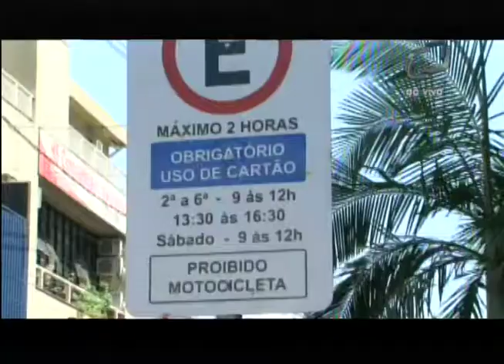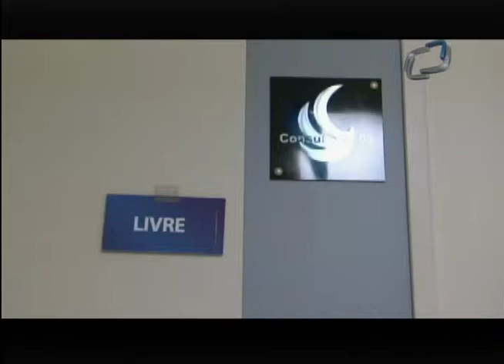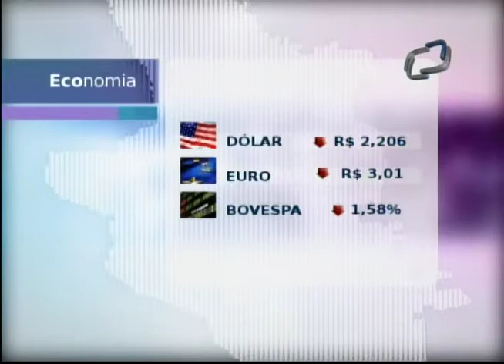JORNAL DA UNIVATES 25/06/2014